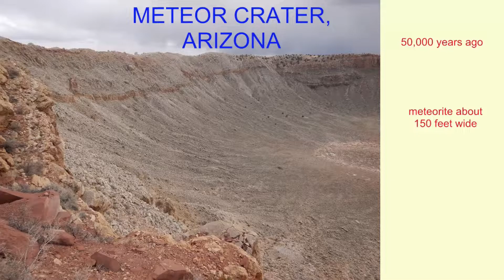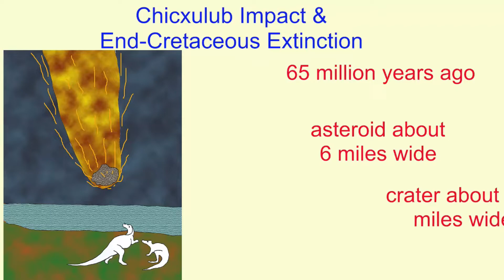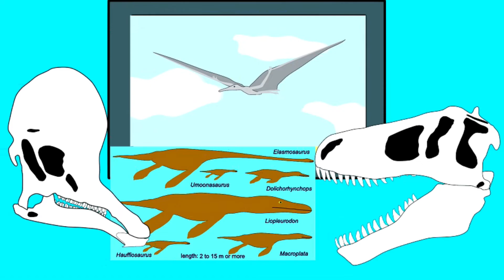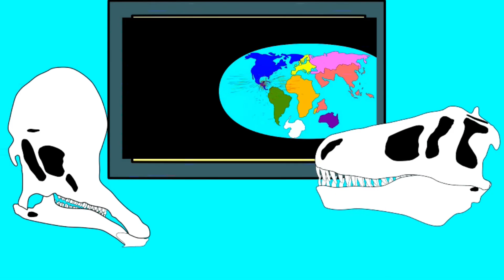Chicxulub crater & End Cretaceous Extinction